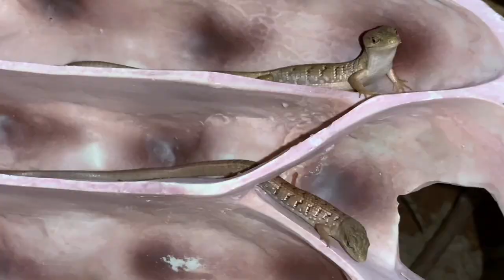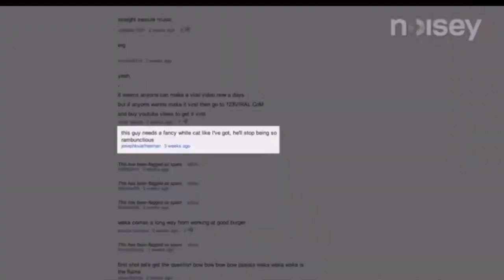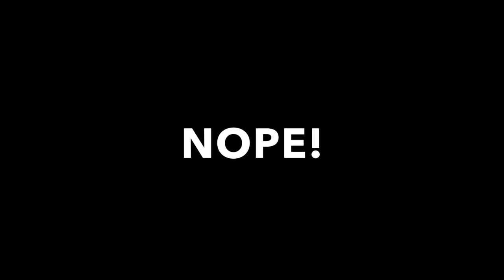How to tame down any lizard tips and tricks for beginners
Tips and methods I use for taming down defensive and shy lizards in this video I give instructions on how to tame down any lizard using different levels of defensive lizards as examples for the video I give. A hands on learning experience for taking down southern alligator lizards how to tame pet reptiles how to train a lizard lizard training